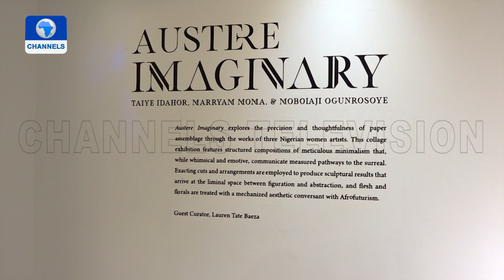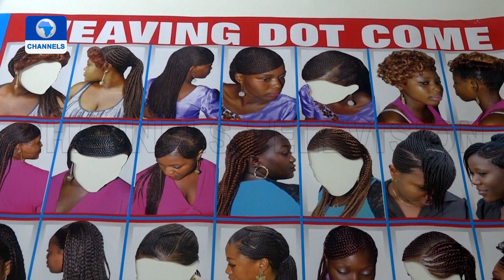Austere Imaginary Exhibition At KO Gallery